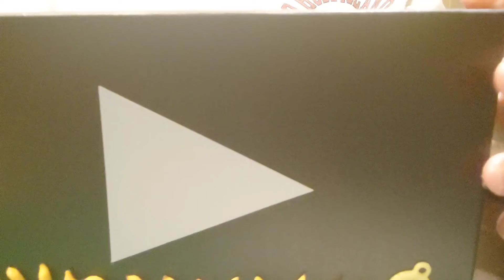★DIY☆#12 箱の中にミニオンとバナナを飾る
ゆい工藝です

今回は昔ガチャガチャで集めたミニオンのストラップを箱の中に飾りました。
ミニオンにはやっぱりバナナ
バナナは１００円ショップの樹脂粘土で作成。

作った大量のバナナは全て飾りました

途中、柿の種に見えてきたり、
リアルなバナナが食べたくなったりしましたが

可愛い作品に仕上がりました

是非最後までご視聴いただければ幸いです。

不定期ですが今後もミニチュア作成動画を投稿していきますので